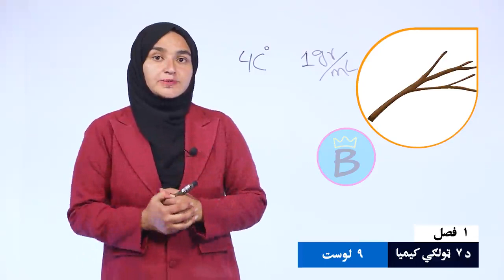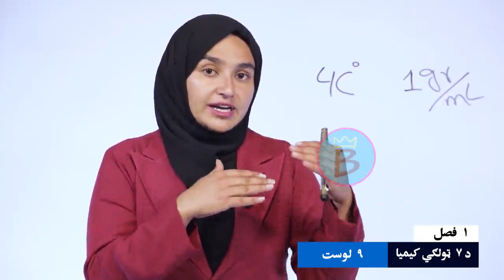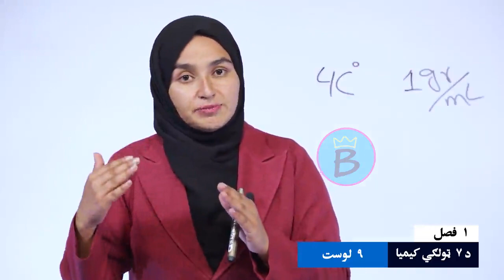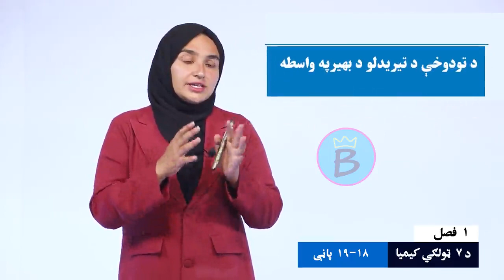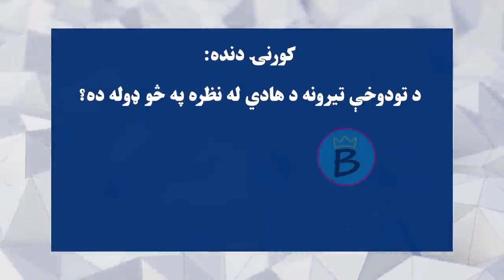کیمیا ټولګی ۷ | لومړی څپرکی | لوست ۹ | لامبو وهونکي، غیرلامبو وهونکي جسمونه او د تودوخې تیرونه